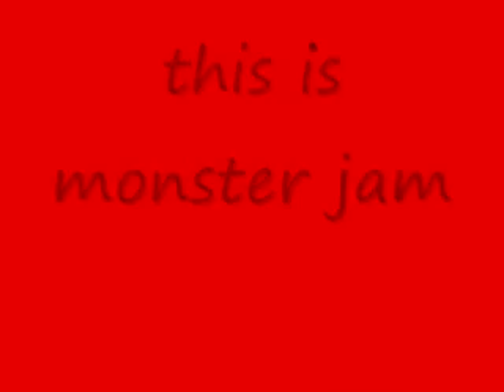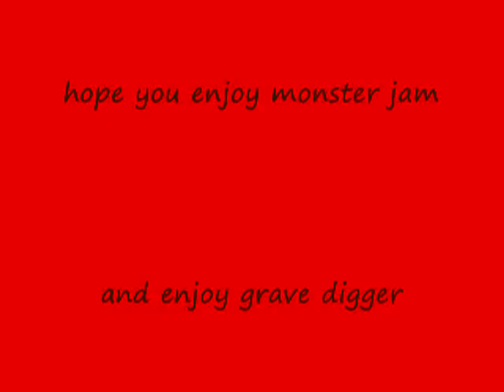monster jam-grave digger highlights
freestyle by grave digger the best monster jam truck ever!!!